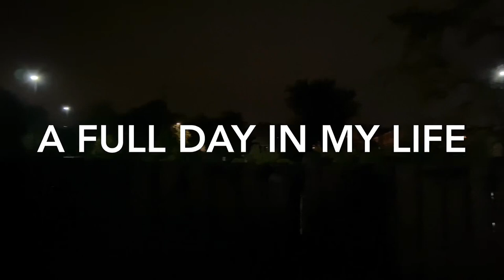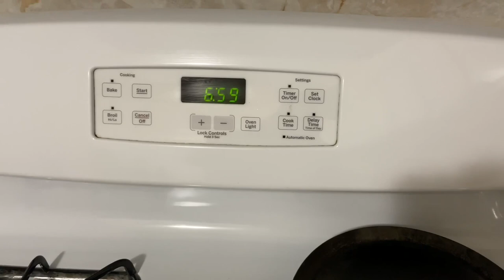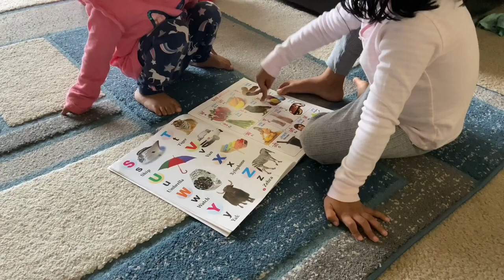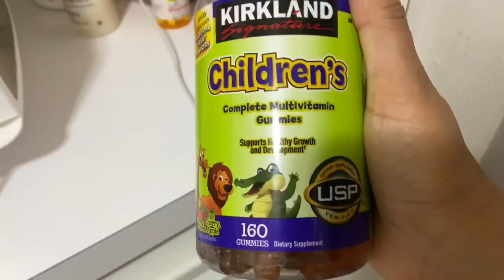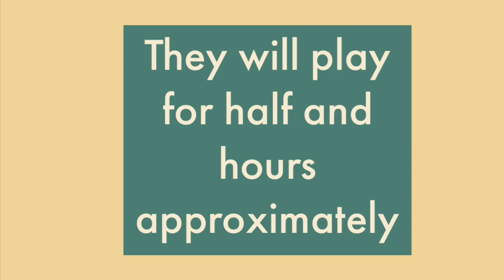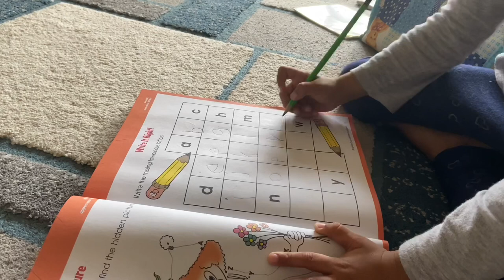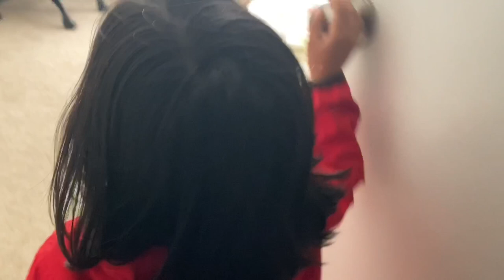A Full Day In My Life with 2 Daughters!! Spend A day with Me~Bhindi,Paneer paratha &Kids Upma Recipe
Full Day Breakfast To Dinner Routine Vlog|Special Indian Guest Dinner Menu|Indian Vlogger In America